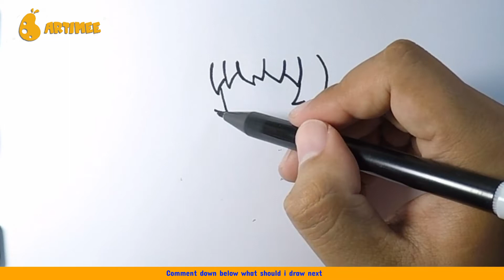How to Draw Chibi Girls | Easy Drawings